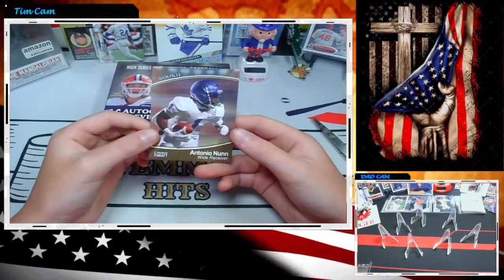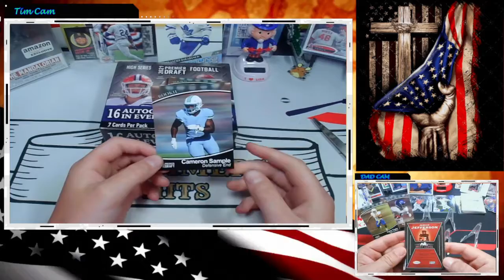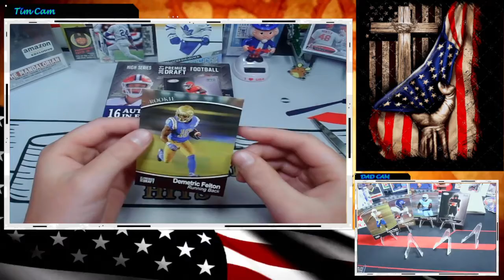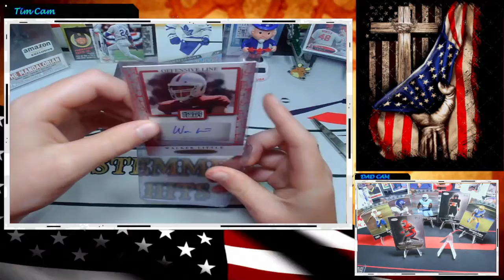2021Sage Trevor Lawrence Hunt Episode 3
Hello Everyone!!

Welcome to the Trevor Lawrence Auto Hunt

We PC the:
Washington Nationals